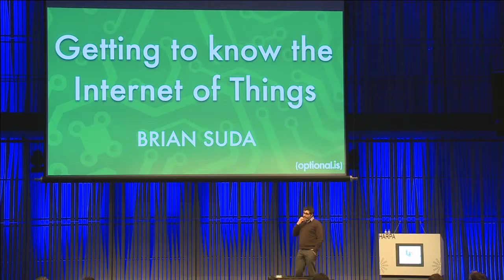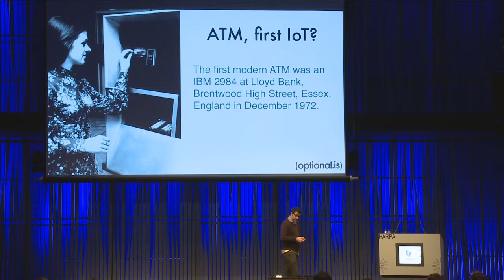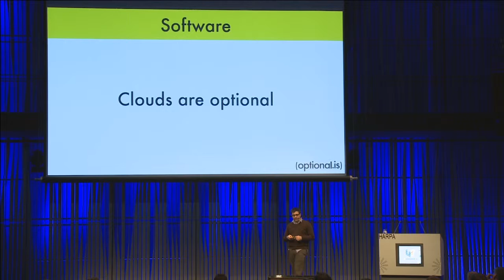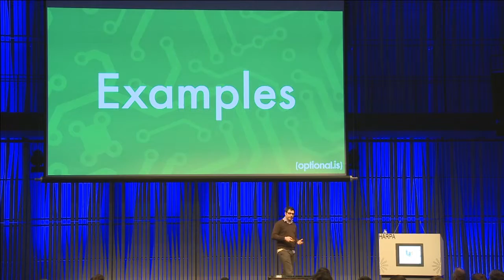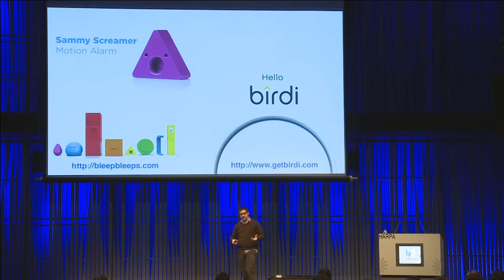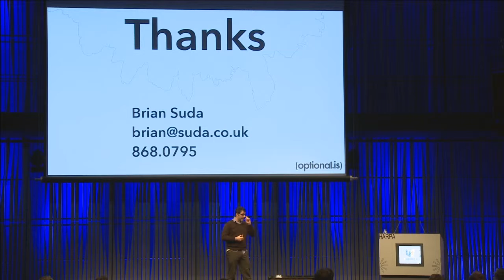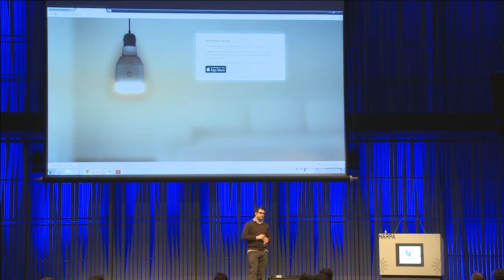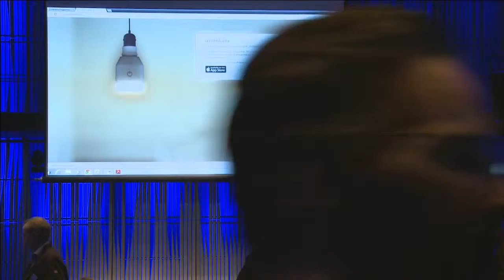UTmessan 2014 Framtíðarmessa: Getting to know the Internet of things - Brian Suda, Optional.is